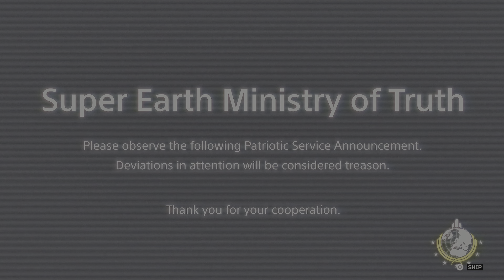HELLDIVERS 2 INTRO = GOLD